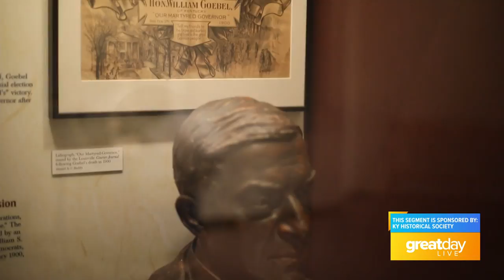GDL: Kentucky History Treasures: William Goebel assassination